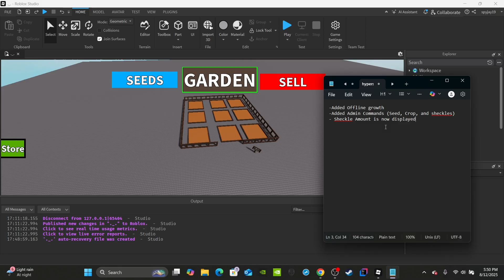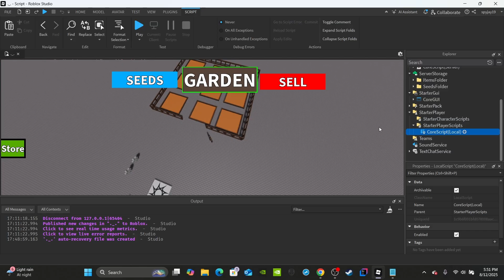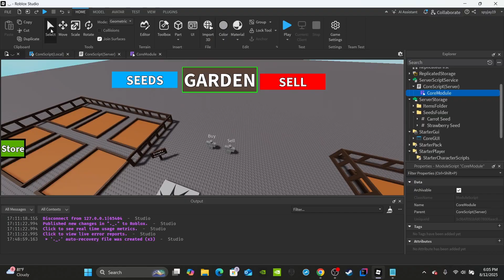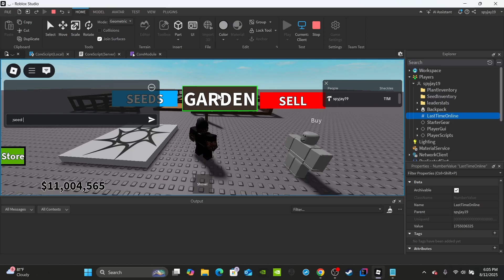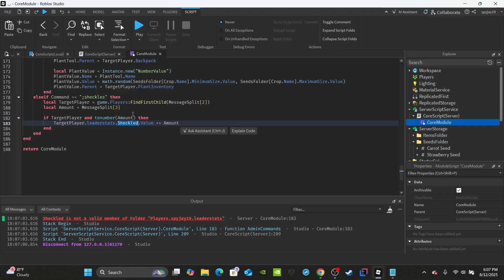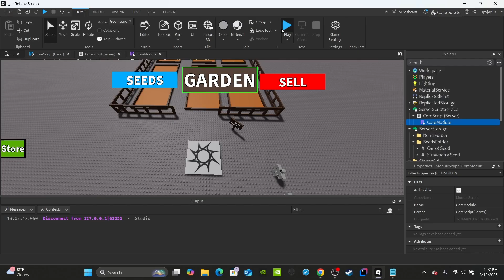How to make Grow a Garden in Roblox! [Part 9: Admin] (Roblox Studio Scripting Tutorial 2025)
-Access to all my scripts/models
-Early access to changes coming to the channel
-I will post polls to get you guys opinions on ideas I have
-Shout out